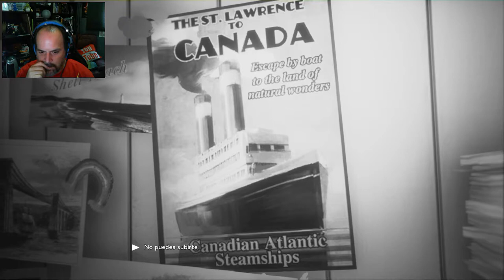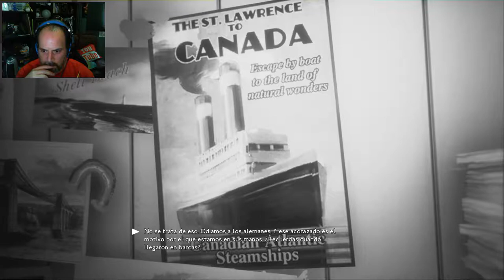We Happy Few: Episodi 04. Imatges del passat.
Coneixem finalment l'Ollie! Un escocès afectat per la demència de l'abús del Joy que ens envia a fer una missió que sembla suicida.

T'agrada l'humor?

T'agrada l'Online?